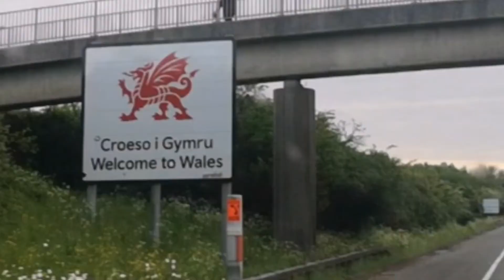We are on the move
# Travel